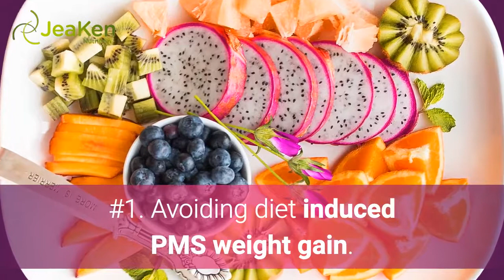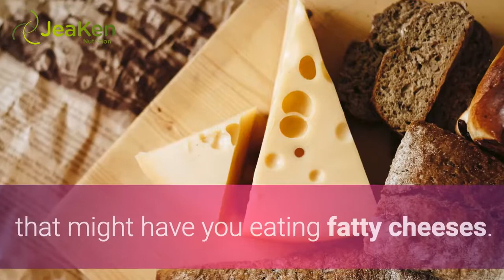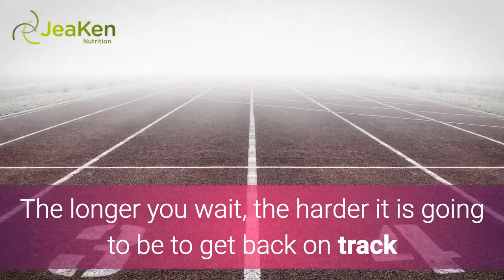3 Ways To Avoid PMS Weight Gain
Avoiding PMS Weight Gain

Weight gain is a common complaint by those suffering with PMS. Did you know that avoiding PMS weight gain is actually a lot easier than you might have thought? Sure enough there are three steps you can take to avoid or at least greatly minimize it.

#1. Avoiding diet induced PMS weight gain. PMS is a time of cravings, and what is more tempting than a nice salty order of French fries, or a bar of chocolate? Food cravings make it hard to continue eating a healthy diet during the time immediately prior to the onset of menstruation. Sure, you know the good food you should be choosing, but the other options are so convenient, tasty, and, well, right there! You can avoid this kind of diet induced PMS weight gain by increasing your calcium intake to counteract the dairy cravings that might have you eating fatty cheeses. Opting for organically made chocolate in small doses, or better yet, chocolate flavored fiber drinks that help you feel full while at the same time tricking your palate into believing you just had yourself some of that sweet substance, is another great way of fighting the weight gain.
#2. Avoiding PMS weight gain tied to bloating. Bloating is usually considered water weight gain. Sure, it goes away when the PMS is over, but in the meantime it is uncomfortable, makes your clothes fit oddly, and at the same time also hurts ankles and wrist. Cutting down on salt can help reduce the odds of dealing with significant bloating. Moreover, keeping well hydrated, as odd as this may sound, is another great way of avoiding the water weight gain.
#3. Finally, maintaining your usual exercise routine is one of the most important ways of keeping PMS weight gain from taking over and sticking around, even after menstruation begins. This is especially important if you are powerless when facing a chocolate bar! Granted, it is tempting to stay on the couch when you feel cramps and you do not exactly feel like exercising; however, regular exercise will not only help keep the weight gain at bay, but it will actually allow the body to release some endorphins that will make you feel better in the long run.

If you have not yet taken a good look at your caloric intake throughout the month, consider this an encouragement to do so. Even the occasional snacking and eating unhealthy foods will pile up and depending on your metabolism, may actually catch you with you sooner rather than later. The longer you wait, the harder it is going to be to get back on track and make eating healthier foods a habit.

Then again, if you have fallen off the wagon, remember that it takes about seven days to start and maintain an activity before it becomes a habit. This is true for bad habits, but so much more also for good habits and those activities that you want to continue on. Simply set a date to get back on track, and then continue on as though nothing had happened.